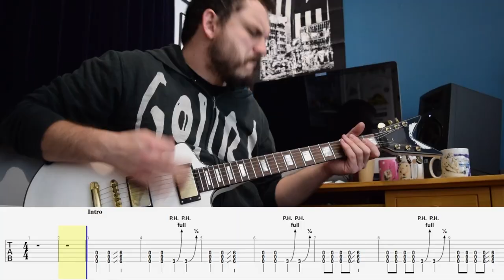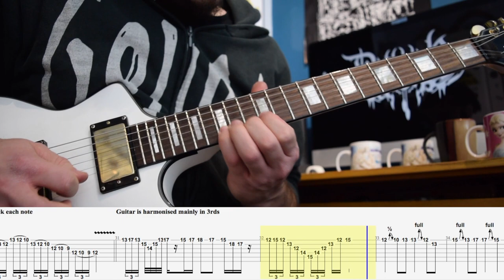Duncan Hills Coffee Jingle - Guitar Cover and Tab - Dethklok Metalocalypse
The Duncan Hills Coffee Jingle by Dethklok with tab!

Time for a short but sweet song. Things to watch out for - those dang sweeps in the solo!

The verse riff takes some getting use to. You can either just use fingers 1 and 2 or switch between 2 and 3 on the Low D and 1 and 2 on the A string.

The guitar harmony in the solo is mainly in thirds and a mix of lower and higher harmonies.

In bar 35 I play a 20 on the B string instead of the 15 on the high E, either works.

Questions and comments below as always!

Gear list:
Dean Cadillac Select - Ernie Ball 11-46 strings - UA-25EX audio interface - Logic Pro X

For those curious - video and audio are recorded separately, it results in a better video for everyone 🤘

You can find some of my original music here! It's free to stream and currently a 'pay what you want' download! I appreciate any and all support!

Or search for Shadow Mantra on Spotify / Apple Music / Deezer etc

I also have some merch on Redbubble now too!